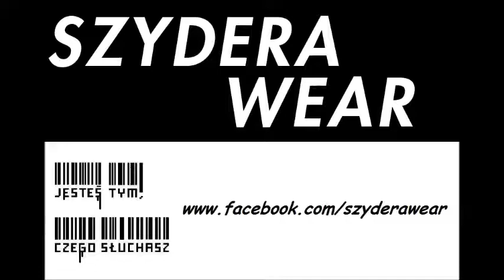KapselPN, Patro, Nołnejm, Marjan, Lucek Życzenia urodzinowe dla FeranzoXD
ZIOMECZGI NAGRALI DLA MNIE KAWAŁEK NA URODZINY, DZIĘKI STOKROTNE!
KAPSEL PN, PATRO, NOŁNEJM, MARJAN, LUCEK
LAJKUJCIE TEN FANPEJDŻ I ZAMAWIAJCIE KOSZULKI!